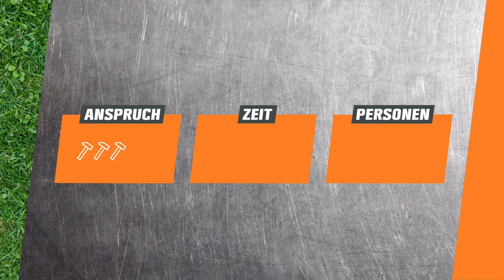Staketenzaun selber bauen als Abgrenzung mit Törchen | OBI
So ein Staketenzaun ist ein echter Alleskönner: Er eignet sich nicht nur, um einen Teil des Gartens abzugrenzen – zum Beispiel als Spielbereich –, sondern sieht dank seiner natürlichen Holzoptik auch noch echt gut aus. Wie du einen Staketenzaun selber bauen kannst, zeigen dir Sönke, Leonie und Felix im Video. Eine detaillierte Anleitung inklusive Material- und Werkzeugliste findest du hier:

Sprungmarken:
Intro (0:00)
Vorbereitung (0:46)
Pfosten setzen (2:32)
Tor montieren (3:45)
Zaun befestigen (7:05)
Outro (8:21)
Endcard (8:35)